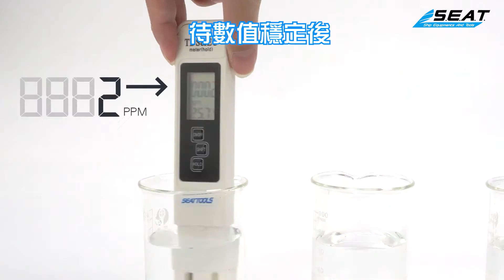【錫特工業 SEATTOOLS】EC電導率TDS筆 TDS水質檢測筆 TDS測量計 TDS測量 隨身水質監測 數位水質檢測儀 淨水器水質筆 MET-TDSEC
適用於飲用水、自來水、井水、果汁、魚缸水等
清潔用品、水稻水質測試、水族館、食品酸鹼度、工業用途

- LED顯示:數字清晰，功耗低，提高續航時間
- 鈦合金電極:鈦合金探針，檢測速度快，精度高
- 小巧便攜:附贈皮套，保護儀器，便於攜帶

產品名稱：MET-TDSEC_EC電導率TDS筆
檢測項目：TDS值、EC電導率、攝氏度、華氏度
測量誤差：±2F.S
電池：CR2032鈕扣電池
TDS範圍：0~9999ppm
EC電導率：0~9999us/cm
攝氏度：0.1~80.0℃
華氏度：32.0~176.0℉